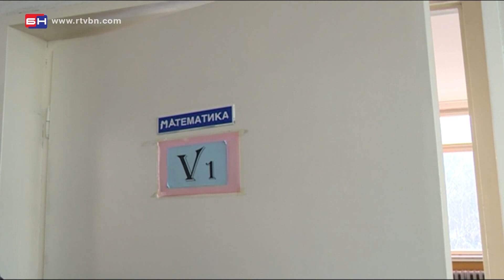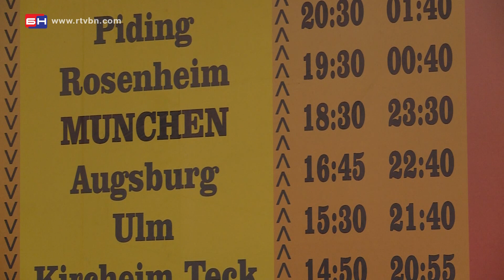Škole sve praznije - Banjaluka (BN TV 2020) HD